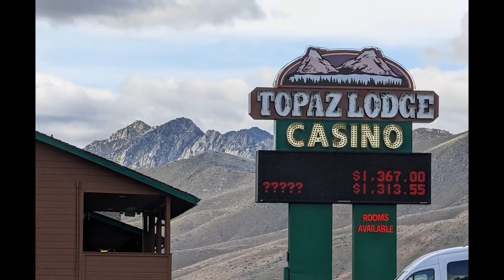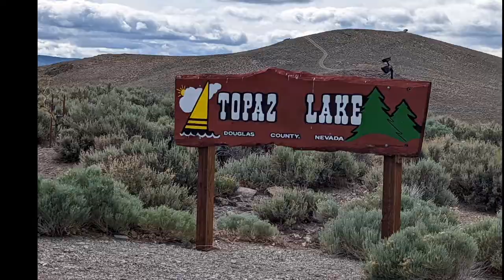Topaz Lake in Nevada. What a gem!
Join us on a quick weekend getaway to Topaz Lake. This is one of our favorite weekend getaways or even a quick day trip. Gotta love the Topaz Burger in the Lakeview Restaurant!
Boating, Camping, Fishing, Casino... What more could you ask for?